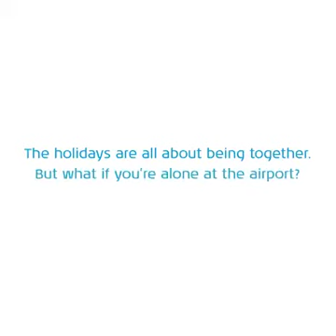CUANDO UNA LÍNEA AÉREA TE OBSEQUIA UN BUFETTE DE NAVIDAD !!! 😍